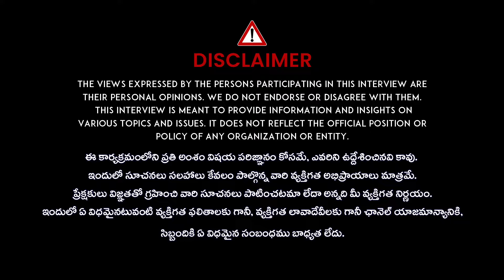కన్నీళ్లు తెప్పిస్తున్న కోల్ కత్తా డాక్టర్ ఇన్సిడెంట్| Latest Updates Kolkata Doctor Incident